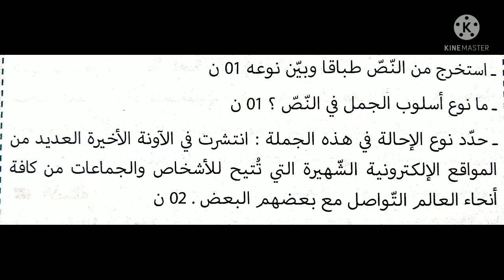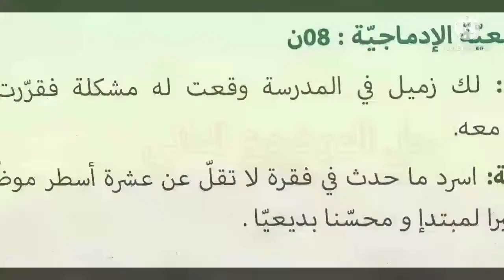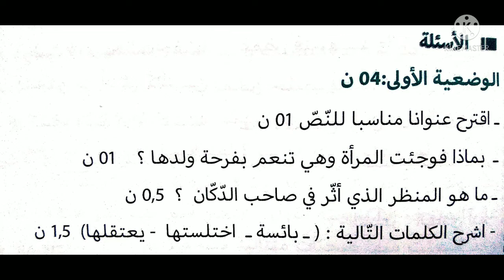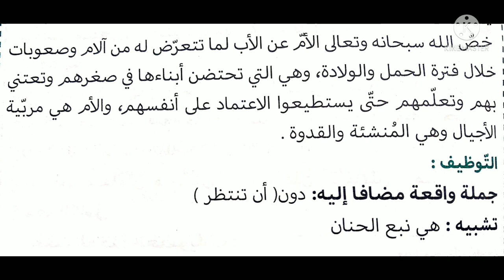مواضيع مقترحة للفرض و الاختبار في اللغة العربية للسنة الرابعة متوسط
01:00 الموضوع الاول